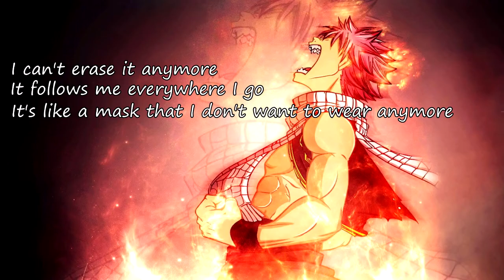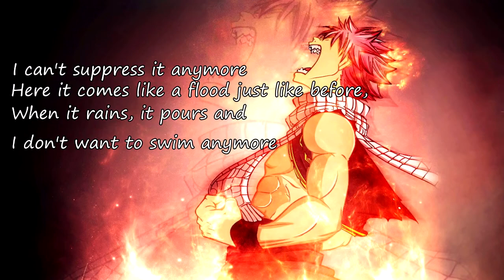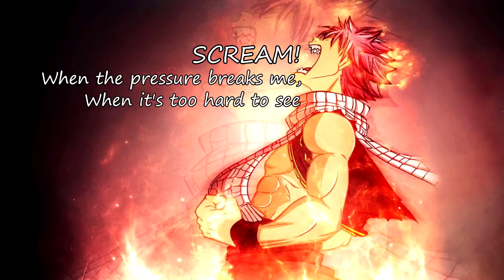Nightcore - Scream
Artist: Thousand Foot Krutch
Song: Scream
Album: Welcome To The Masquerade